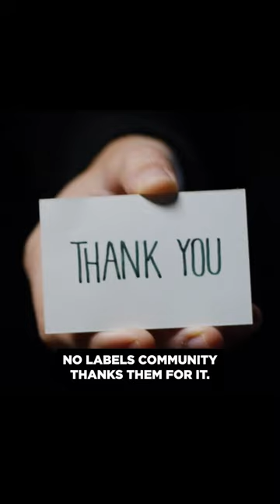Thank You Speaker Mike Johnson & Senator John Fetterman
In this dangerously divided moment in America, it’s important to recognize courageous leadership wherever we find it. Speaker Mike Johnson and Senator John Fetterman are showing what it means to lead, and the entire No Labels community thanks them for it.

Find No Labels on Facebook: Facebook.com/NoLabels
Check us out on Instagram